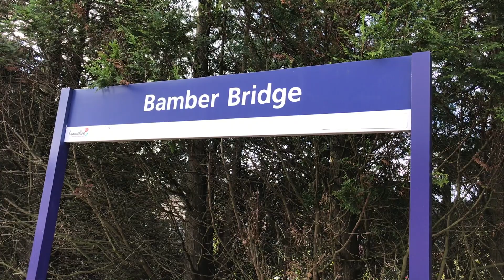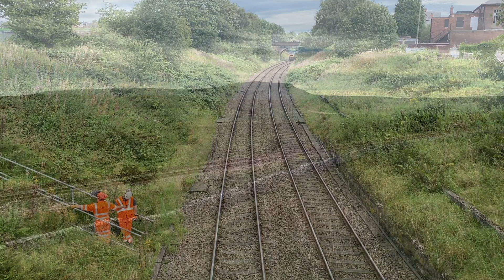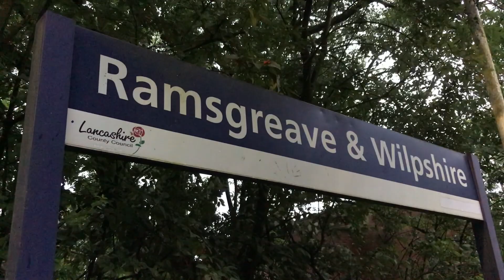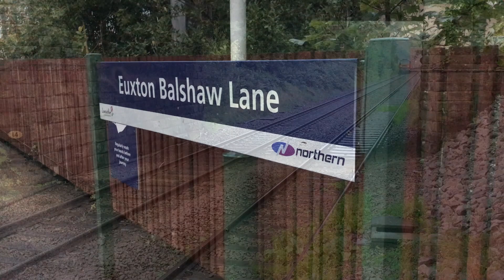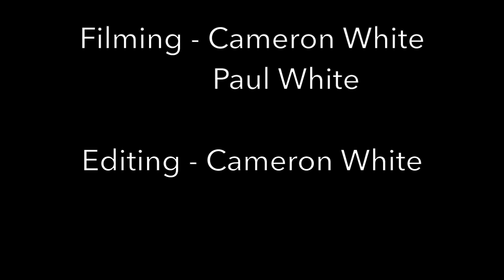Royal Scot Conquers the S&C! 46100 Royal Scot on The Fellsman 2nd September 2020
In this video we see the beastly 46100 Royal Scot take on the gradients of on the last Fellsman tour of 2020 from Crewe to Carlisle.

We start off at Winwick Junction 'Just north of Warrington' on the West Coast Mainline where we see 46100 accelerating away from a passenger pick up stop at Warrington Bank Quay making fine noise as she glistens in the sunlight, however this sunlight was short lived as bad weather was to come!

We then see the Scot accelerating through Bamber Bridge Station, powering away from Farrington Junction on her way towards Blackburn.

After Bamber Bridge it was a quick chase to Ramsgreave & Wilpshire where she is seen attacking Wilpshire Bank on the northbound climb towards the summit after a passenger pick up at Blackburn.

Then it was onto the magnificently beautiful Settle & Carlisle Line where we would capture Royal Scot making a fine attack on the long climb up to Blea Moor Summit just north of Ribblehead.

After around a four hour break it was time from what was a magnificent outward leg run it was time for the return leg at the popular location of Ais Gill as she is seen powering through all the bad wind and rain.

We then capture Royal Scot on the most challenging climb of the day, the 1 in 82 southbound climb of Wilpshire Bank. This time the tour was seen once again at Ramsgreave & Wilpshire however this time being on the station as she powers towards the summit of Wilpshire Bank.

As a last minute decision with fading light due to sun set we headed off to Euxton Balshaw Lane Station to capture the Scot once again on the WCML, this time powering away from a passenger drop off point of Leyland as the Scot passes through with ease as she heads towards Wigan North Western.

And finally the last shot of the day with Royal Scot speeding through Acton Bridge on the tours last section between Warrington Bank Quay and Crewe.

All and all a superb day chasing the wonderful 46100 Royal Scot with her superb performances throughout the day!

Thanks for the great company today Tom Haynes of TH Railway Videos around the S&C!